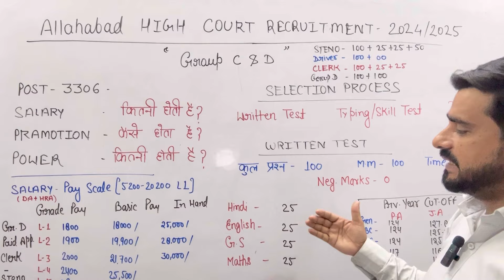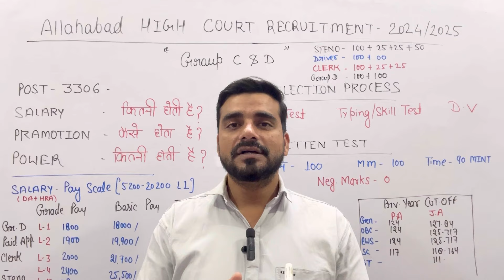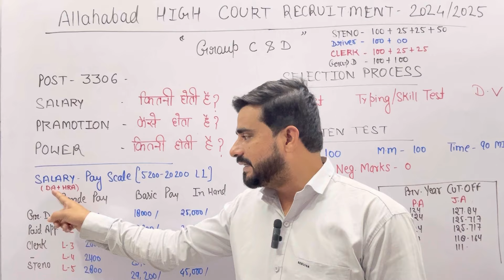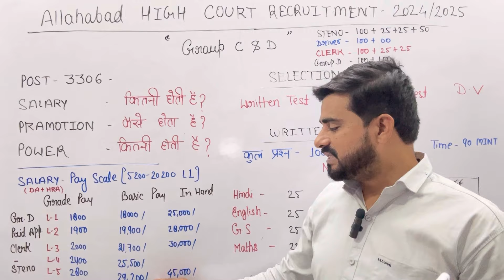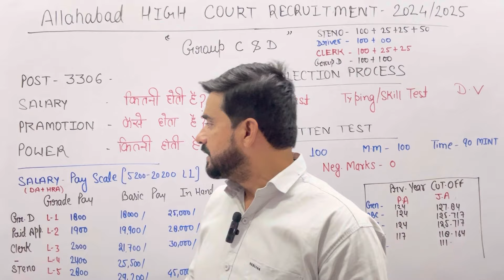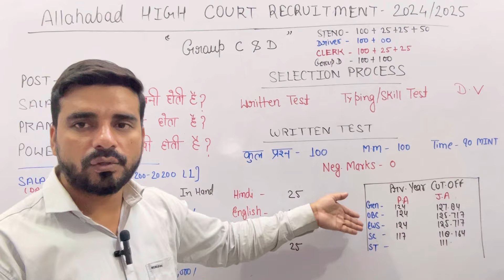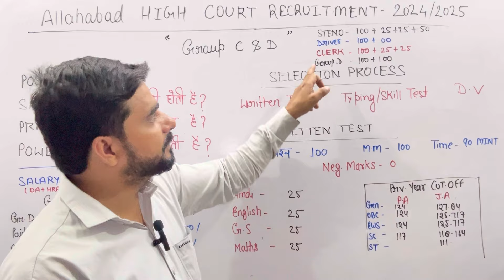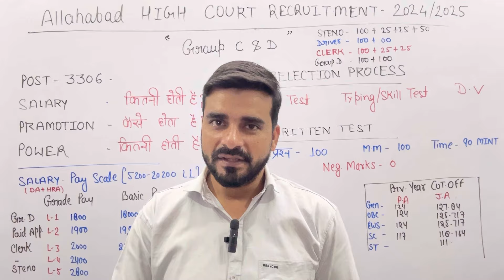Allahabad High Court Group C & D Salary | AHC Group C & D Steno Salary, Promotion, Complete Detalis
NOTE

1- My new Vlog  Channel -

2 - My 2nd English Channel